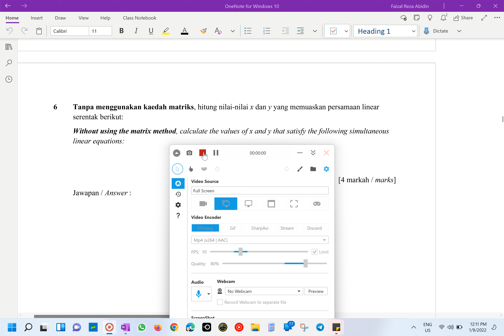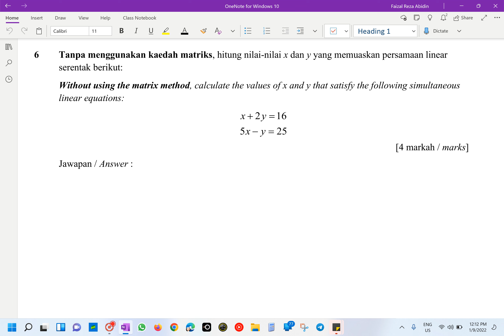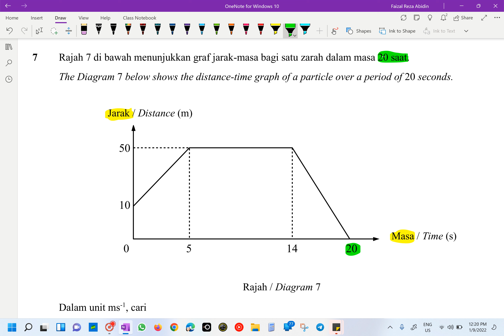Matematik Tingkatan 5 KSSM (Pentaksiran Sumatif 2) Bahagian 2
Kertas 2 Bahagian A Soalan Nombor 6 & 7